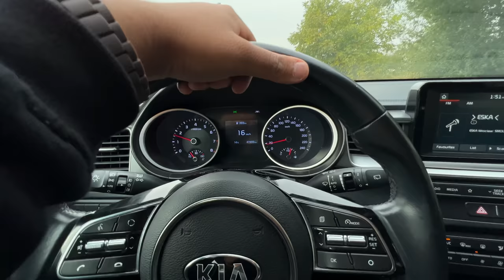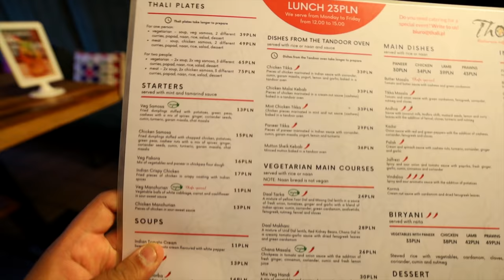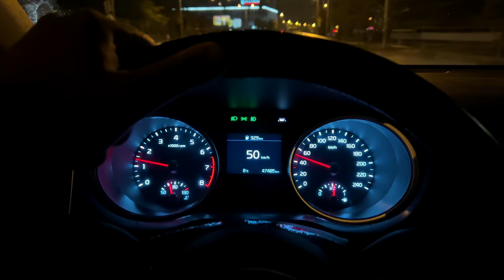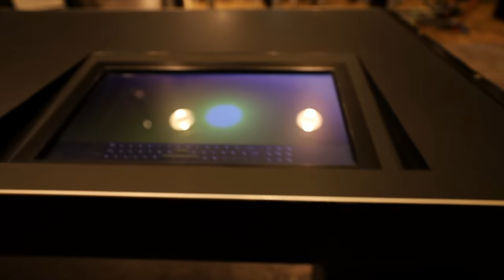MERI LIFE KI SABSE BADI INVESTMENT ! | Buying a land in Poland for our Dream Home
Recently, We planned to buy a land to finally build our dream home. All the details about the land and our future plans are discussed in the video. I hope you guys will enjoy it.

BEST PLACES TO GET MUSIC FOR YOUTUBE -  ( All of the music in my videos comes from here only)
1) ARTLIST (Get 2 extra months for free on annual subscription with my link)